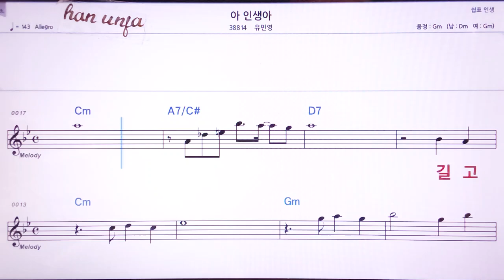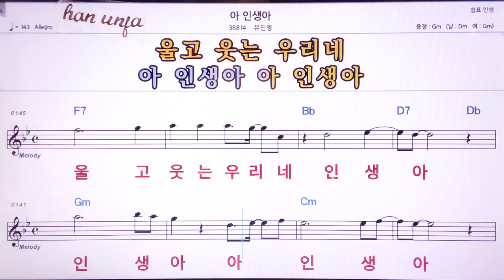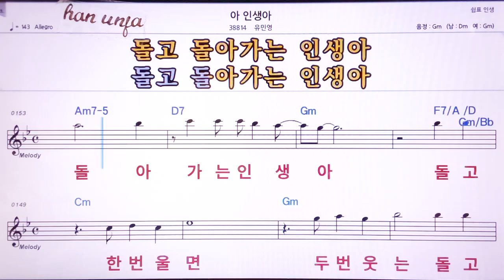💖아 인생아/유인영 👍MR,노래방, 악보, 코드,Karaoke With Sheet Music